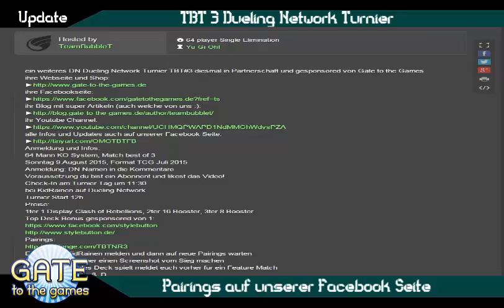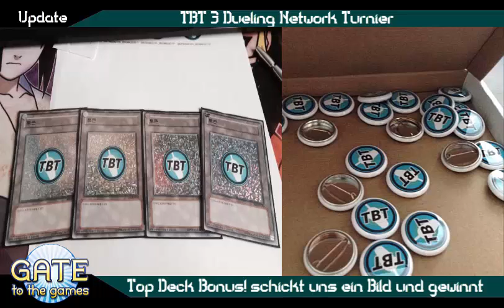TBT#3 Turnier Update & Top Deck Bonus Ankündigung Yu-Gi-Oh! (German/Deutsch)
shcaut mal vorbei um auf dem laufenden zu bleiben
ne echt jetzt geht und liked die Seite! :D
Top Deck Bonus:
gewinne einen TBT Token oder TBT Button
schick uns ein Bild in dem der Gegner dich Top Decked und gewinne
unsere Blog Artikel auf Gate to the Games:
Karten-Salon:
YGOCardMarket
unsere Facebook Seite:
Ultimate Guard:
►DevPro: BadBoyBudha
►Dueling Network: KidRainen
►etcg: OMGTeamBubbleT
►Hearthstone: BadBoyBudha#2639
-thanks